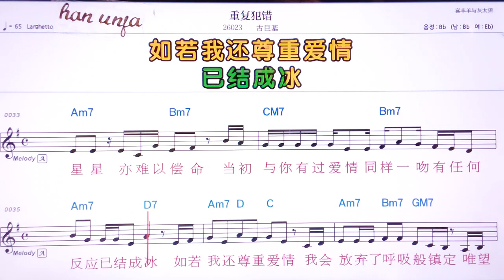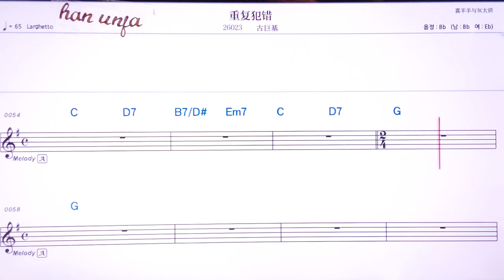💖충푸판추어/구쮜찌 👍MR,유투브 노래방,가라오케 악보 코드 가사 ,Karaoke,반주